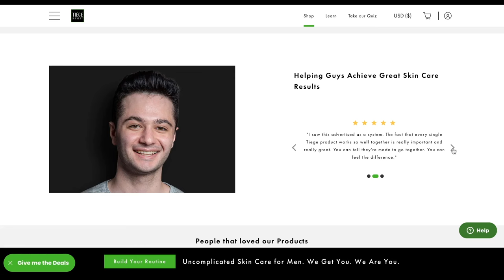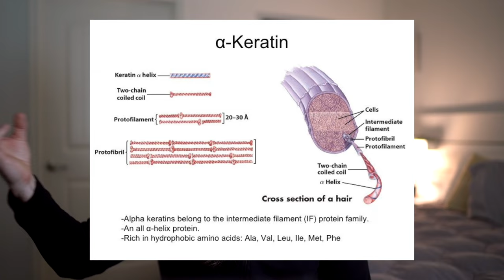This ONE THING Made My Hair Thicker in 5 Months